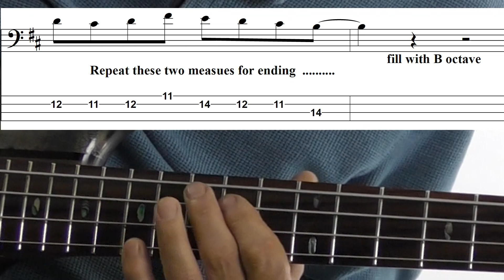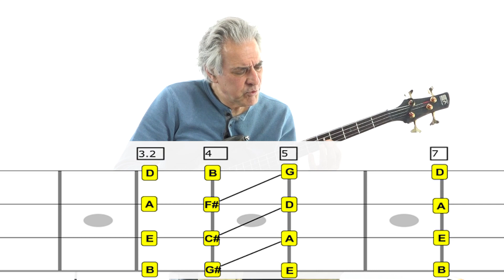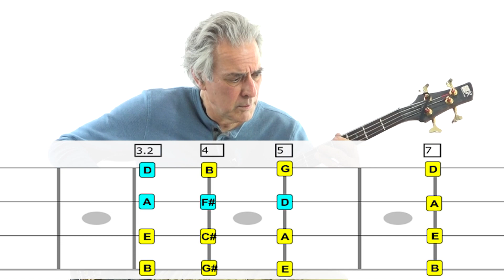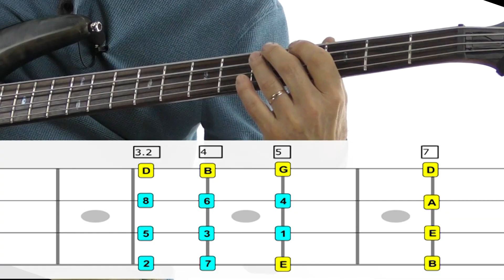Improvise Bass Harmonics with Scales and Patterns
I have been exploring and writing harmonics on Bass since the eighties.  I did write a book on natural bass harmonics called "Bass Harmonics"  at that time.  This material included in this video is not from Bass Harmonics. The material is all new focusing on being more melodic using scales and arpeggios as well as rhythmic  ostinatos.

Playing natural harmonics on the bass is limited but still effective when you want to get out of the range of your bass to add a bit of color.